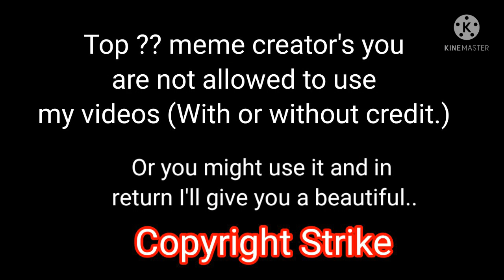New Actors _ Part 2 ✖ Meme ✖ { Original ✨}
🍭 Hello My cute Baby chocolates.

enjoyed. Don't forget Leave a comment of your video experience. 🍦

⚠ RESTRICTIONS :

2. Don't create any fake channels in my name.

⚠⚠⚠ If you do any of these - I won't hear any excuses. ] ⚠⚠⚠

✅ Permissions :

2. you can get inspired by my idea and make your own video. ^.^

🍁 Here's some information about me -

▶Name : Nehema Rahman
▶Country : Bangladesh
▶Nature: Caring, weird and funny 💕
▶Religion : Muslim

[ ⏩ Autoplay your fav playlists and watch your favorite videos nonstop. ⏪ ]

[] Bye. ^.^ []

                    _Nehema Rahman_